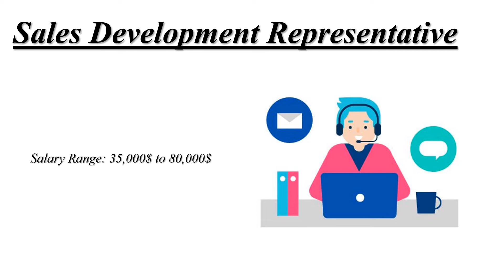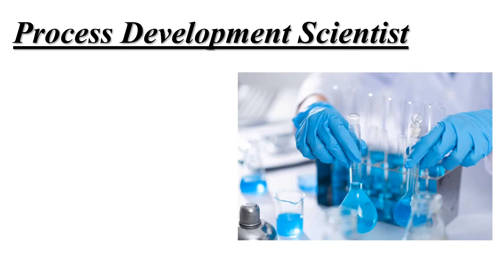Top 10 demanded jobs in 2022 ..... In Just ONE minute